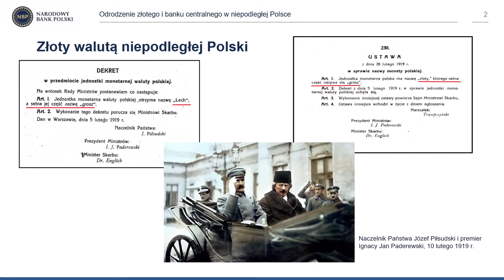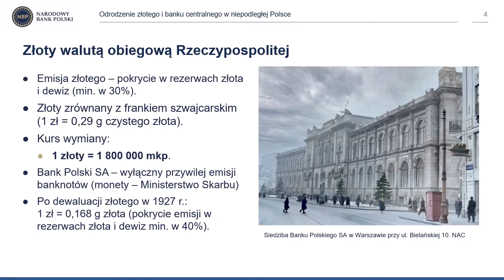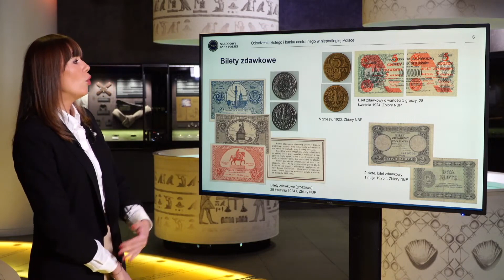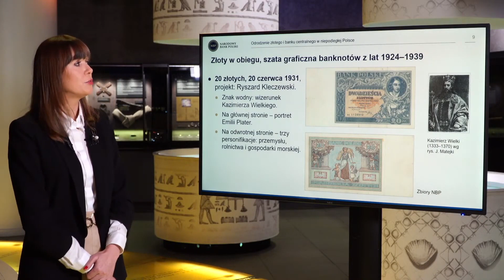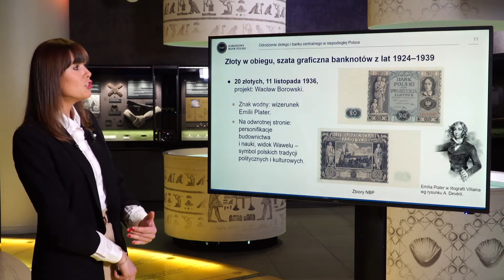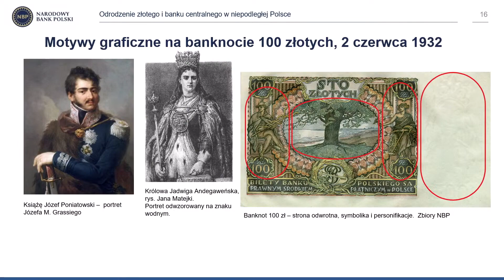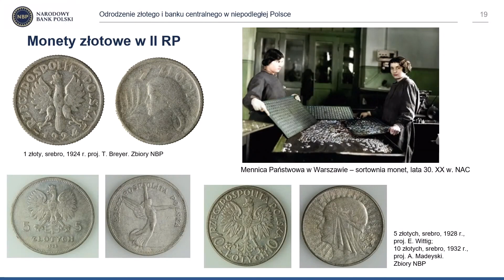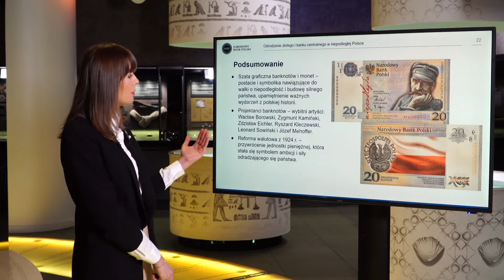Złoty i Bank Polski SA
Jak złoty stał się walutą obiegową, jak wyglądały banknoty i monety niepodległej Polski i jaką miały siłę nabywczą?